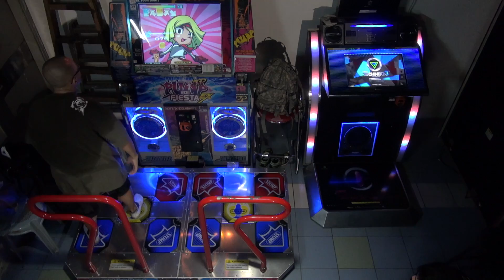[dlon9]Pump It Up 2013 FIESTA 2: U Got Me Rocking S08 NO Bar SS